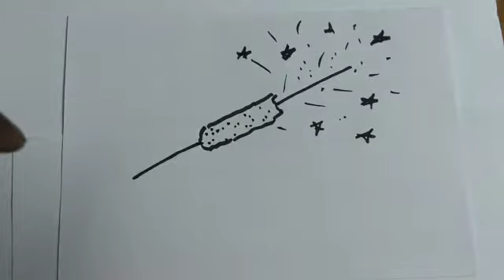How to draw a Sparkler? ஒரு ஸ்பார்க்லரை எப்படி வரையலாம்? Sketch and Drawing lessons for beginners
Simple Drawing, origami, school projects, toy making Lessons For Kids

How to draw? How to Sketch? Easy step by step Drawing Tutorials for Beginners, Kids and children
How to draw any object with in 3 minutes

Drawing Lessons and Crafts for Kids, Children and primary teachers Madipakkam, Thuraipakkam, and Keelkattalai - Chennai